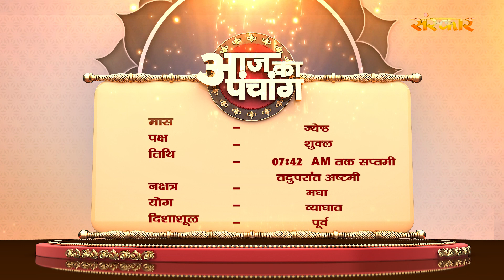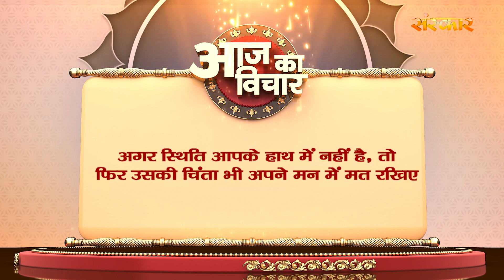Aaj Ka Panchang - 27 मई 2023 ! ज्येष्ठ शुक्ल पक्ष 07:42 AM तक सप्तमी तदुपरांत अष्टमी